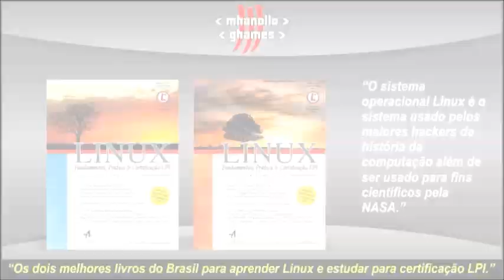Atari 2600: Galaxian.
Atari 2600: A nostalgia dos jogos dos anos 80. Esse gameplay apresenta limitações (gráficos + som) devido ao hardware muito modesto (Atari 2600).

Dica: Os livros de Linux podem ser encontrados no ou em uma livraria perto de você. Aproveite e seja um profissional na área da tecnologia com os dois melhores livros do Brasil sobre sistema Linux para aprender e ainda estudar para a certificação LPI